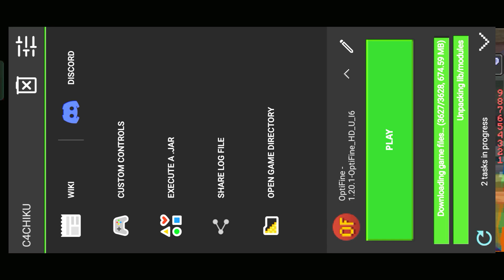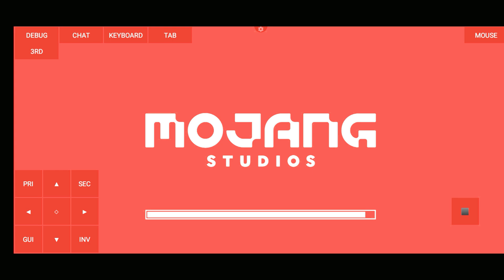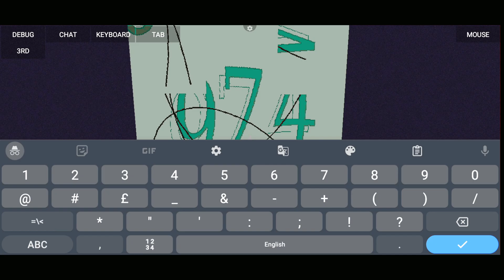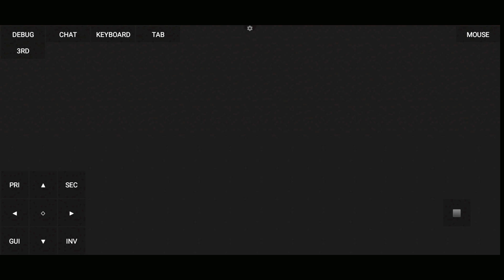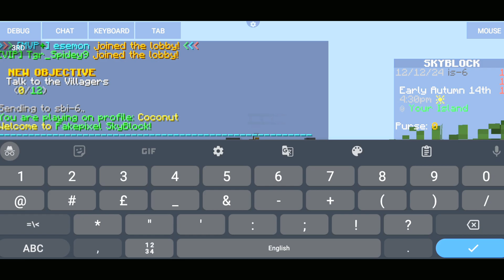How to Play Hypixel on PojavLauncher (2025) | Mobile Minecraft Tutorial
Want to play Hypixel on your Android device using PojavLauncher? In this video, I’ll show you step-by-step how to install PojavLauncher and join the Hypixel server easily in 2025.

✅ Works on mobile and Android
✅ Supports latest Minecraft versions
✅ Step-by-step server connection guide

How To Play Hypixel in Pojavlauncher | mobile |

Survival Series...

Social media.

               The tool to run an LWJGL-based game you all already know.

This application is intended to run one particular LWJGL-based game you all know.
Minimum requirements: Android™ 5.0; 1GB RAM (only 1.12.2 or less)
Recommended requirements: Android™ 8.1; 4GB RAM (most of the versions)
Note: has problems with some phones.

It's apps segment Not my.

hypixel
how to play hypixel in pojavlauncher
how to play hypixel on mobile
pojavlauncher hypixel
how to join hypixel server in tlauncher
hypixel skyblock
how to play hypixel in mobile,
how to play hypixel on pojav launcher
how to play real hypixel on pojav launcher
how to play hypixel on minecraft pe
hypixel in pojav launcher
pojavlauncher
hypixel on pojav launcher without java account
hypixel in pojav launcher android
how to play hypixel in tlauncher
how to play hypixel on pojavlauncher
pojavlauncher hypixel
how to join hypixel server in pojavlauncher
hypixel pojavlauncher
how to play hypixel
how to join hypixel
hypixel mobile
how to play hypixel in minecraft
how to join server in pojavlauncher
how to play hypixel for free
how to play hypixel skyblock in mobile
how to play pojavlauncher
hypixel server ip pojavlauncher
tlauncher pe, minecraft hypixel mobile
hypixel on android
pojavlauncher tutorial
hypixel skyblock mobile
minecraft mobile hypixel